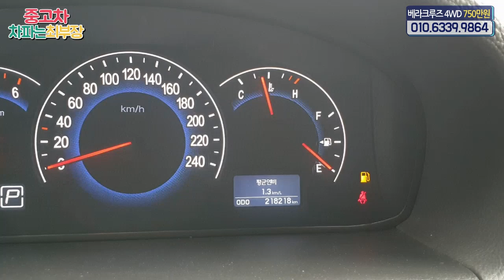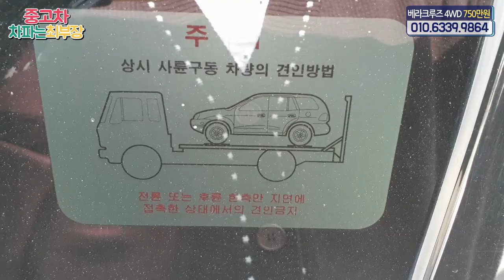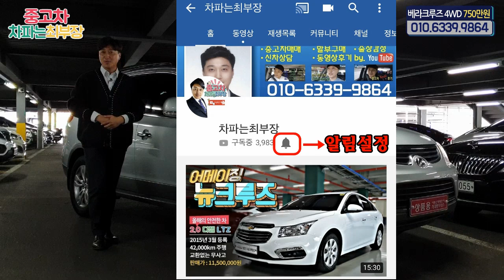[중고차] 750만원 베라크루즈 4륜구동 - 2010년형 버튼시동,순정네비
이번에 추천드릴 매물은 현대자동차의 대표적인 대형SUV인 '베라크루즈' 중고차 입니다. 4륜구동 모델이며, 옵션도 잘 갖춰진 신차금액 4300만원 상당의 차량입니다. 외판부분 교환이 없는 무사고차량으로, 관리상태도 좋고, 출고전 영상에서 확인하신 이상있던 부품은 교환을 한뒤에 판매예정이라 걱정없이 필요하신분은 구입가능합니다.